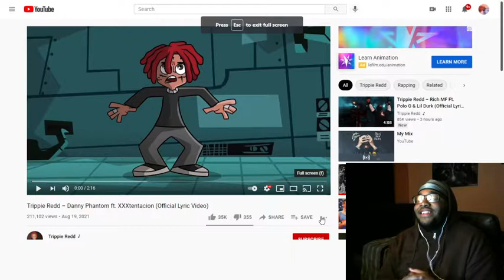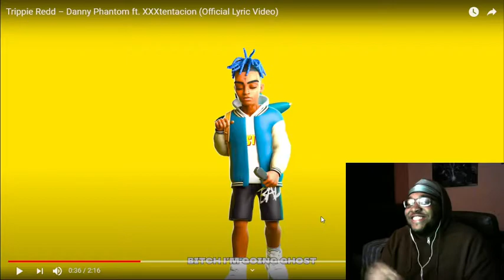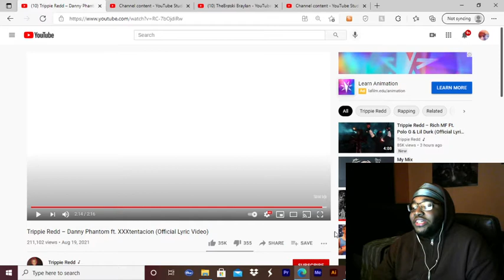Reaction to Trippie Redd – Danny Phantom ft. XXXtentacion (Official Lyric Video)